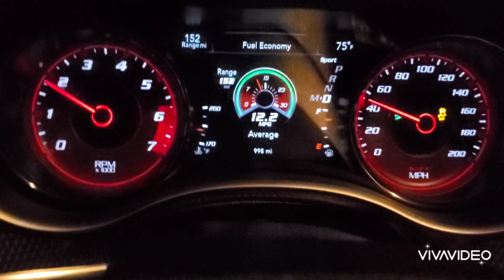Hellcats, Porsches and Ferrari gets shut down by the cops😢